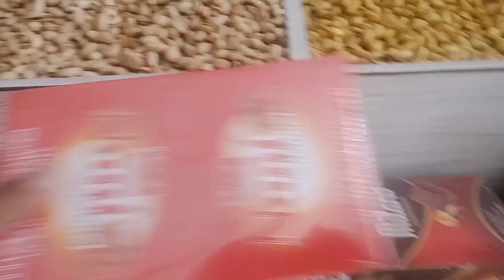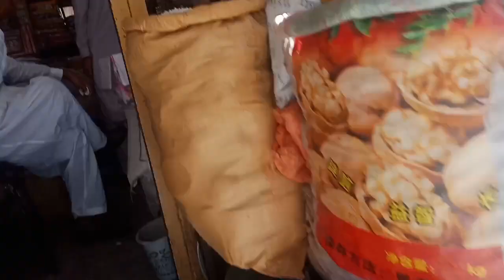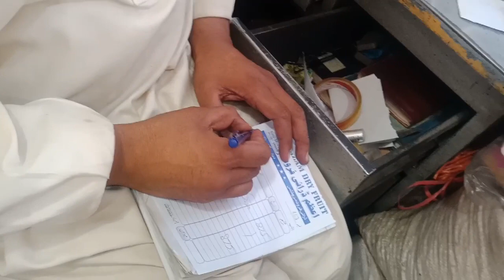Dry Fruit Market Of Quetta Balochistan 2021 |Asia, s Largest Dry Fruit Market | Azam Dry Fruit Shop.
Dry Fruit Market Of Quetta Balochistan.
This Video is about Quetta city and quetta dry fruit market.Quetta (Pashto: کوټه‎ Kwaṭa; Balochi: کویته‎; Urdu: کوئٹہ‎, [ˈkʋeːʈə] (listen); formerly known as Shalkot (Pashto: شالکوټ‎)) is the provincial capital and largest city of Balochistan, Pakistan. It was largely destroyed in the 1935 Quetta earthquake, but was rebuilt and has a population of 1,001,205 according to the census of 2017 while the Quetta District has a population of 2,275,699. Quetta is at an average elevation of 1,680 metres (5,510 feet) above sea level, making it Pakistan's only high-altitude major city. The city is known as the "Fruit Garden of Pakistan," due to the numerous fruit orchards in and around it, and the large variety of fruits and dried fruit products produced there.Located in northern Balochistan near the Pakistan-Afghanistan border, Quetta is a trade and communication centre between the two countries. The city is near the Bolan Pass route which was once one of the major gateways from Central Asia to South Asia. Quetta played an important role militarily for the Pakistani Armed Forces in the intermittent Afghanistan conflict.The immediate area has long been one of pastures and mountains, with varied plants and animals relative to the dry plains to the west. The first record of Quetta is from 11th century CE, when it was captured by Sultan Mahmud Ghaznavi during his invasion of South Asia. In 1543, Mughal emperor Humayun came to Quetta en route to Safavid Persia, leaving his son and future Mughal emperor Akbar here. In 1709, the region was a part of Afghan Hotak dynasty and stayed a part until 1747 when Ahmed Shah Durrani conquered it and made it a part of Durrani Empire. The first European visited Quetta in 1828, describing it as mud-walled fort surrounded by three hundred mud houses.

In 1876 Quetta was occupied by the British and subsequently incorporated into British India.In 1856, British General John Jacob had urged his government to occupy Quetta given its strategic position on the western frontier. British Troops constructed the infrastructure for their establishment. By the time of the earthquake on 31 May 1935, Quetta had developed into a bustling city with a number of multistorey buildings and so was known as "Little London". The epicenter of the earthquake was close to the city and destroyed most of the city's infrastructure, killing an estimated 40,000 people.
Dry Fruit#Price of Dry fruit#Whole Sale Market of Dry Fruit#